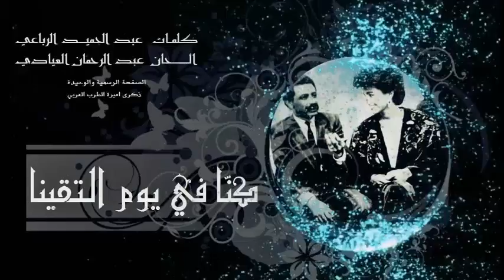ذكرى محمد كنا في يوم التقينا اغنية نادرة وحصرية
من كلمات عبد الحميد الربيعي
الحان الاستاذ عبد الرحمان العيادي

الصفحة الرسمية والوحيدة لارشيف الفنانة الراحلة ذكرى محمد
ذكرى اميرة الطرب العربي